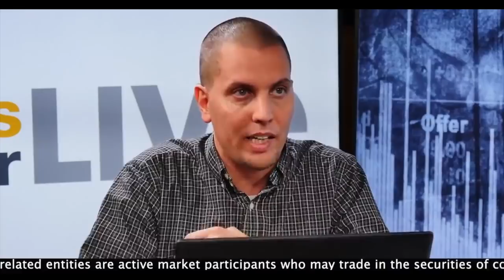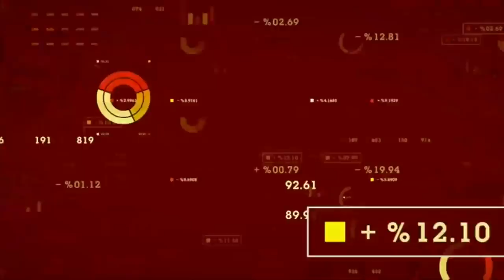Alan Brochstein, CFA on Aphria Inc (TSE:APHA) Short-Seller Report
420Invester and New Cannabis Ventures founder Alan Brochstein, CFA shares his thoughts on the Hindenburg Research report on Aphria Inc (TSE:APHA) (NYSE:APHA). Brochstein cautions viewers that the full picture has yet to emerge and it’s still unclear what this means for Aphria long-term. He notes that Aphria got behind its peers, companies like Canopy Growth Corp (TSE:WEED) (NYSE:CGC) and Aurora Cannabis Inc (TSE:ACB) (NYSE:ACB) domestically and internationally and may have felt external pressure to complete the deals mentioned in the report. Brochstein suggests that while US cannabis stocks have been outperforming their Canadian counterparts recently, the Aphria report will impact the entire space. Brochstein adds his thoughts on the Cronos (NASDAQ:CRON) partnership rumours with Altria (NYSE:MO) but suggests that a pharmaceutical company entering the cannabis space would really shake-up the industry.